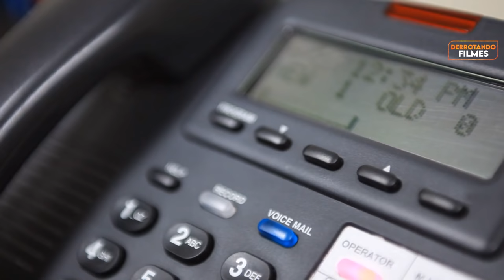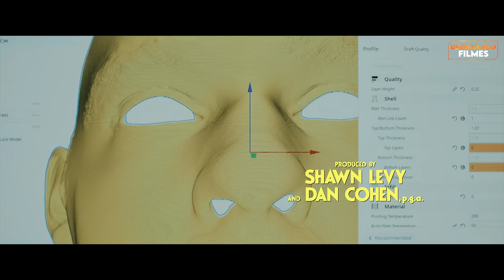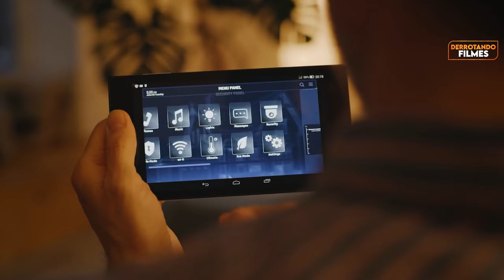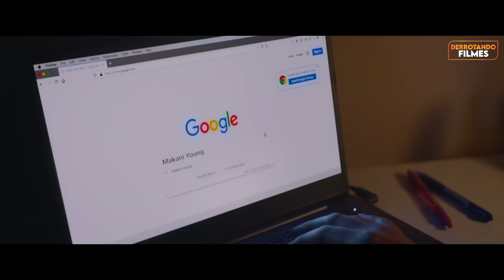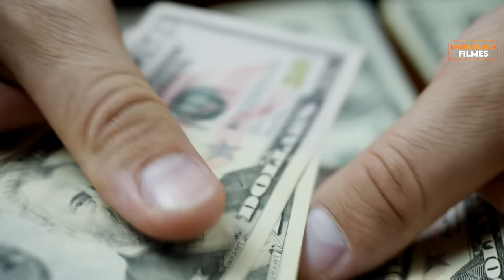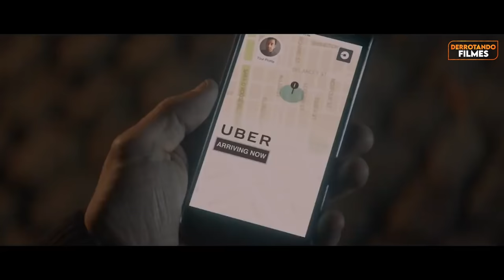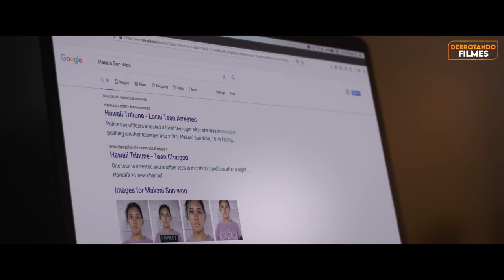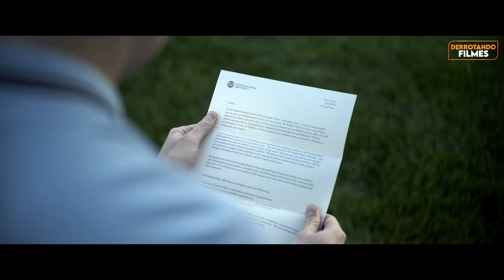Como Derrotar o ASSASSINO MASCARADO em "TEM ALGUÉM NA SUA CASA"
Você se mudou para uma nova cidade a fim de esfriar a cabeça após um acidente horrível, mas seus novos colegas de escola começam a ser mortos um a um por um assassino que usa máscaras com os rostos de suas vítimas enquanto expõe seus segredos mais obscuros.

Nesse vídeo de derrotando filmes nós vamos acompanhar Makani e seus colegas e eu vou apontar os erros cometidos por eles, o que você não deveria fazer, e tentar tomar melhores decisões para derrotar o assassino mascarado em TEM ALGUÉM NA SUA CASA.

Capítulos

0:00 - Introdução
0:25 - Jackson chegando em casa
1:10 - Uma surpresa depois da soneca
4:13 - No dia seguinte
5:49 - Saindo da aula
6:33 - A noite
8:48 - Katie na igreja
11:25 - Noticias
12:16 - Todos vão parar na delegacia
13:32 - Zach fala com seu pai
14:16 - Voltando para os interrogatórios
15:38 - A festa de Zach
20:00 - A escola é fechada
20:09 - Volta as aulas
21:53 - Uma visita de Ollie
23:40 - Um uber nada suspeito
24:24 - Makani sozinha em casa
26:49 - Hospital
28:10 - Festival do milhão
29:56 - O mascarado no festival
33:11 - Um tempo depois
33:54 - Final